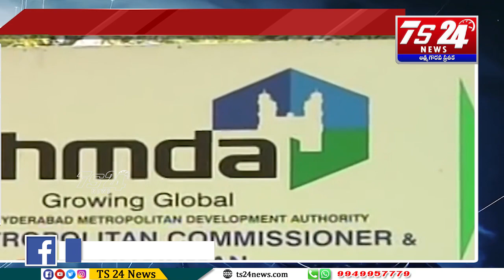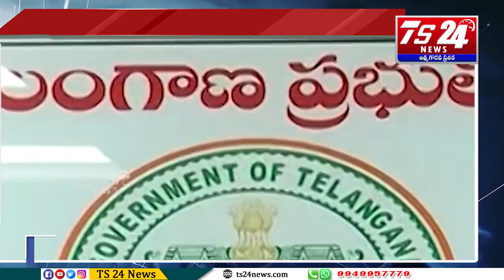Speed News 12 PM|TS24 News